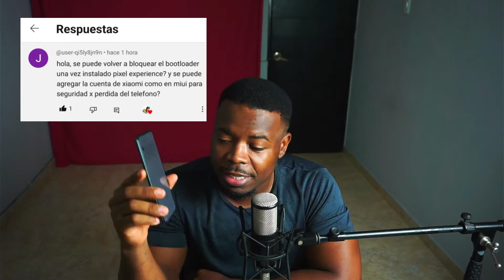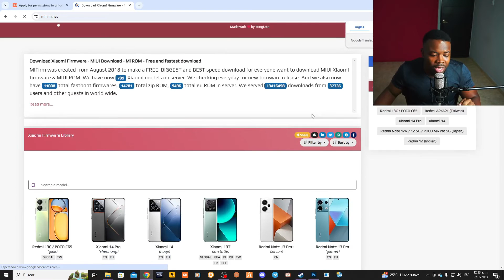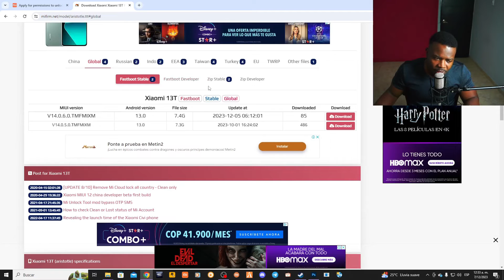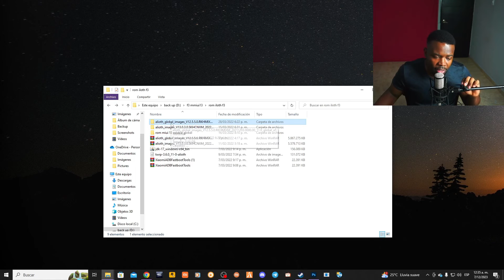CERRAR EL BOOT LODER CON PIXEL EXPERIENCE ?